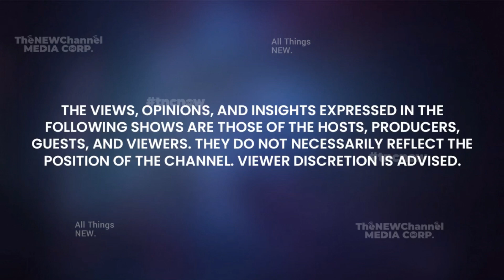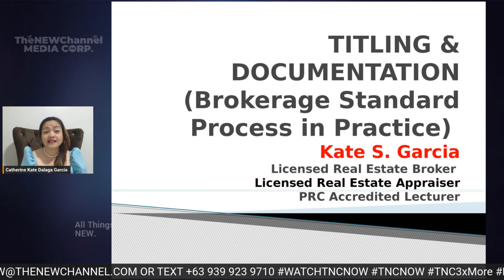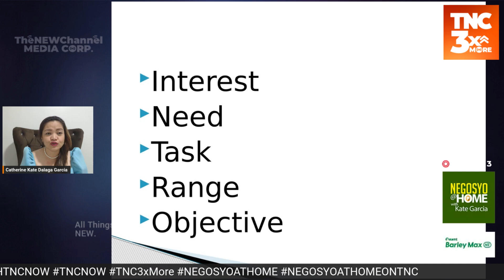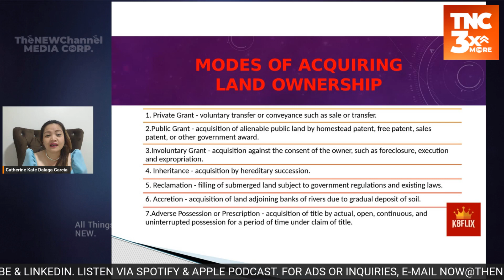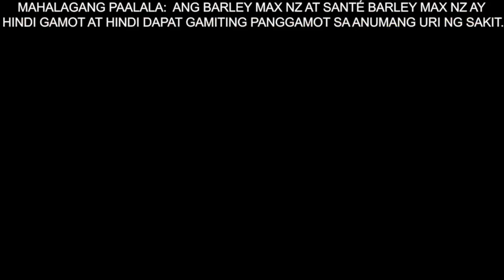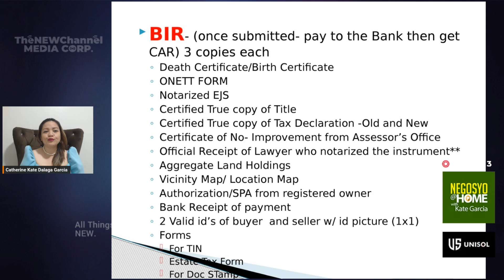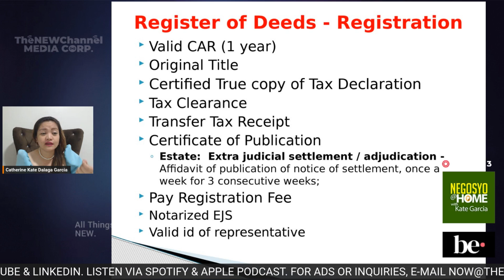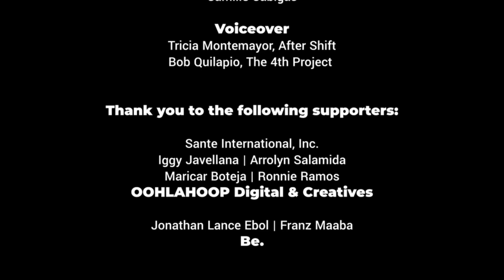TNC3xMore | Anniversary Special on Tax Amnesty | Negosyo@Home with Kate Garcia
Come and join me this Saturday, 3 June 2023 at 2:30PM PHT on the celebration of the 3rd anniversary of TNC.

We have prepared a special Anniversary Edition featuring of course a very special and well-timed topic, the Real Estate Tax Amnesty.

Here, I will help you understand the process on how to confidently address and conclusively solve your amnesty issues with your respective client and/or family.